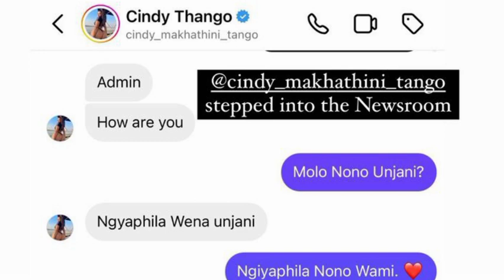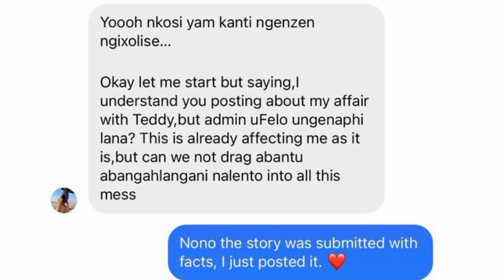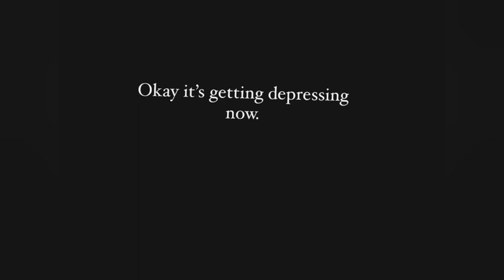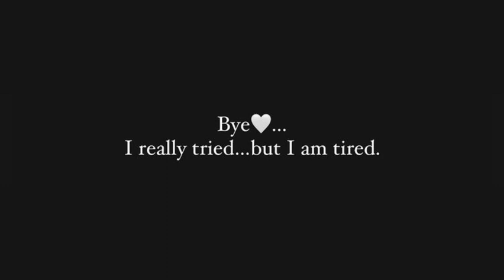Cindy Makhathini confronts popular blogger Maphephandaba for lying about her and Felo Tee😥🙆‍♀️